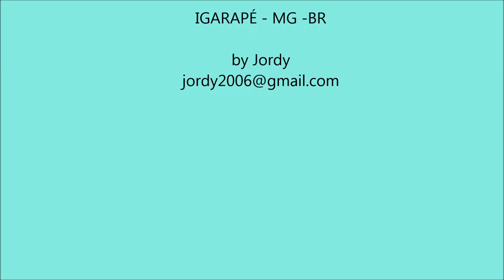Igarapé - MG / Basil - Sitio Jacaré - Gilberto ‹ Drone Filmagem Jordy ›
Igarapé é um município da Região Metropolitana de Belo Horizonte, no estado de Minas Gerais.